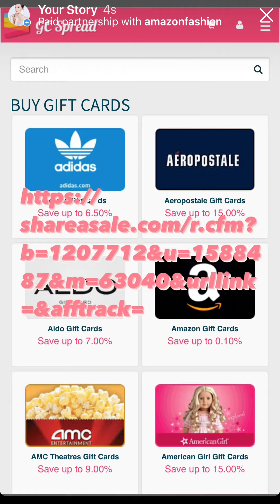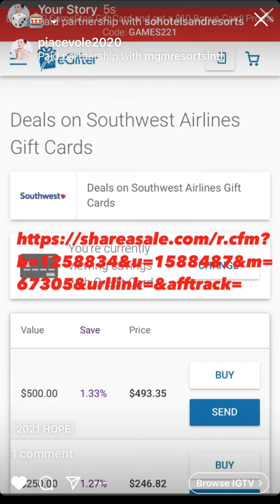So Hotels & Resorts